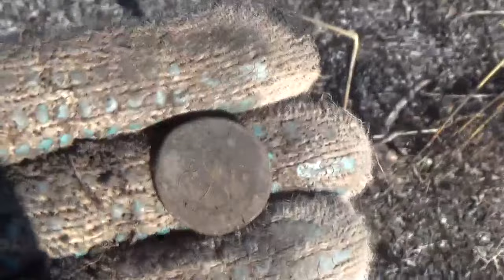Царский кошелек! Тут выбито нам говорили!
В этой пяти минутке вы узнаете как мы шикарно откопали в этой экспедиции. Заинтриговал? Да, мне выезд тоже понравился не из за находок, а за душевную компанию. Надеюсь анонс вам понравился и вы будите ждать с нетерпение следующее видео от Седого копателя. За труду, старания от вас лайк, комментарий, а за репост жму руку! Заранее спасибо!
Благодарности зрителей (в поддержку канала):
 или на карта сбербанк 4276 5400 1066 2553
2. Заполняете все графы: